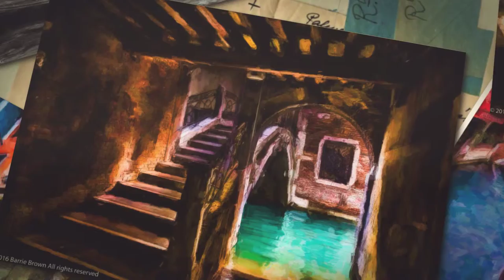Venice: Proud & Pretty (Beta version)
Impressions of Venice